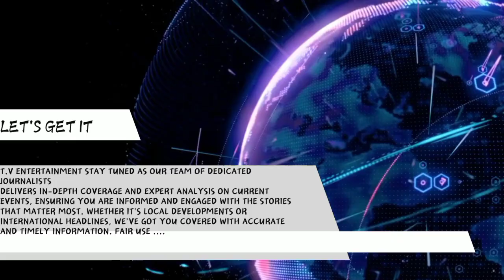Dallas Cowboys QB Dak Prescott Questionable return back to the NFL...[ sports news ]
Get the latest Dallas Cowboys news as quarterback Dak Prescott is set to undergo surgery, leaving fans and the team wondering about his recovery timeline and what it means for the team's chances this season. That's Good Sports is here to bring you the latest updates on Prescott's health and how it will impact the Cowboys' performance.